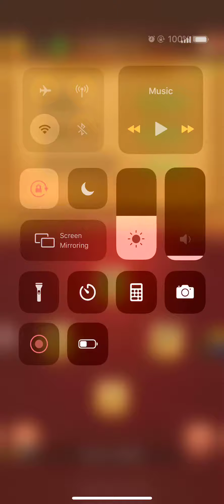Word Connect Daily Puzzle September 10 2019